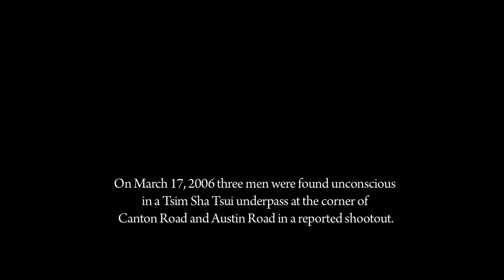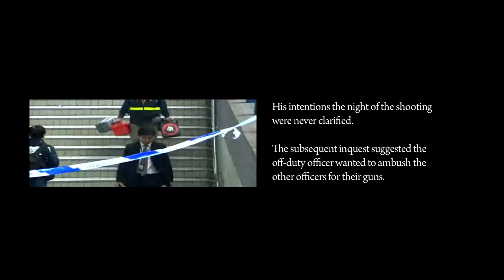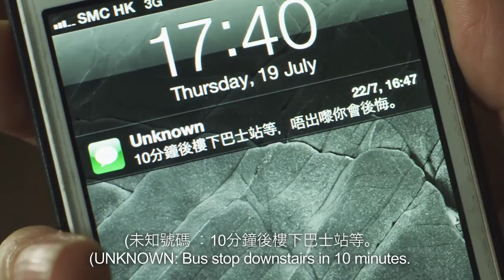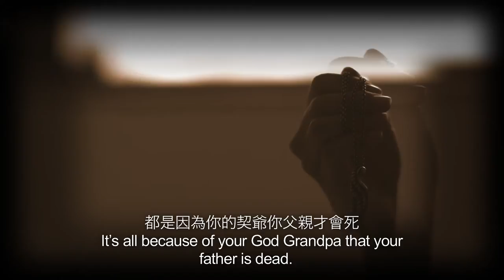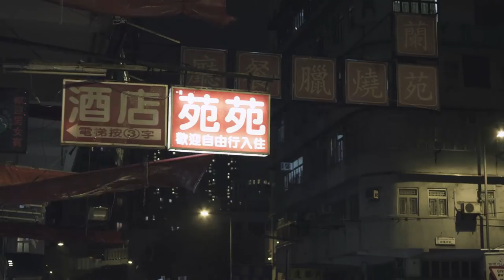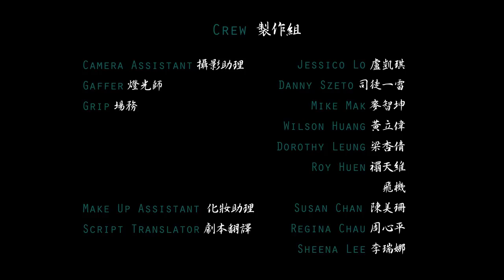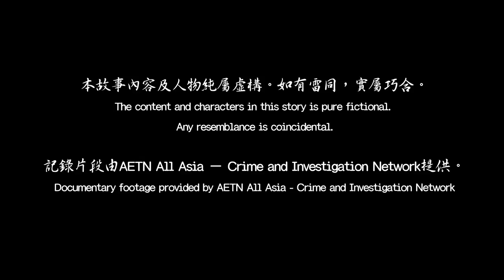Shades of Rogue 活在謊下 (SH) - Full Movie (2014) - CHI and ENG subs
A short crime thriller inspired by true events in Hong Kong.

Running Time: 31:14

Writer/Director/Editor: Thomas Lo
Producer: Vincent Lam
Cast: Monie Tung, Stephen Ho, Guk Fung, Mathew Tang

**Originally a Fresh Wave Film Competition entry**

Synopsis

The daughter of HK’s infamous rogue cop, Mable is devastated when her father’s old debts lead to the murder of her mother. With the help of a mysterious guardian, she uncovers the truth behind her father's past, coloring her reality with Shades of Rogue.